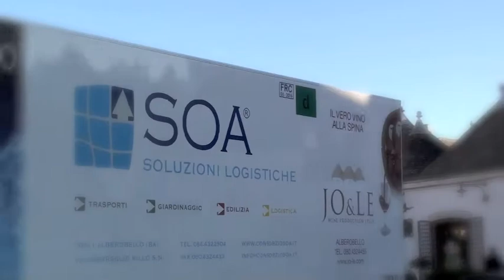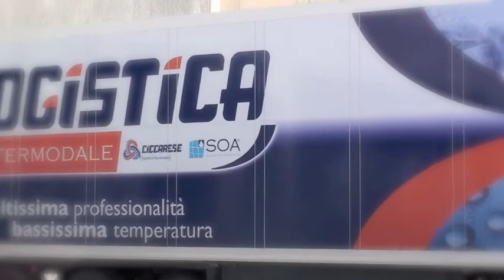SOA_2010_AUGURALE.mov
Video augurale del Consorzio SOA - 2010
by Studioidea